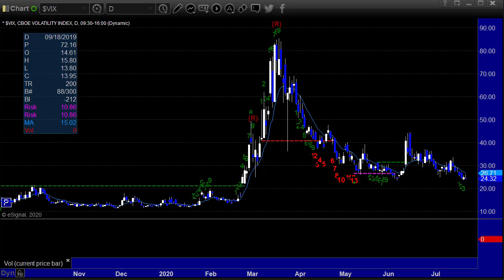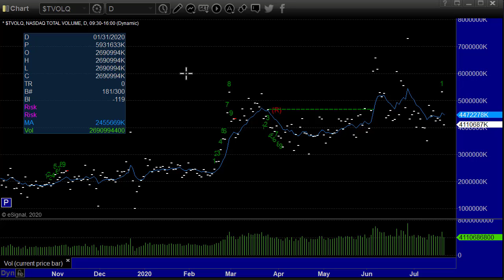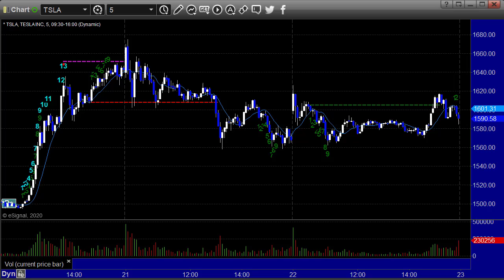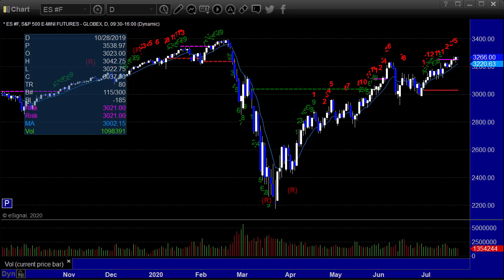Stocks and Futures Preview for 7-23-20